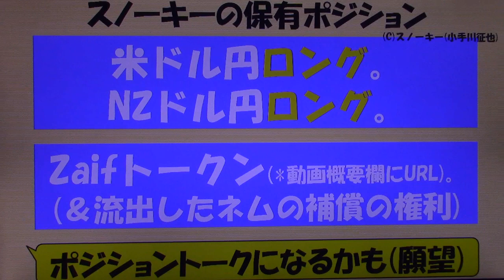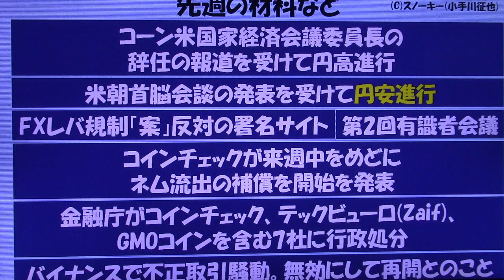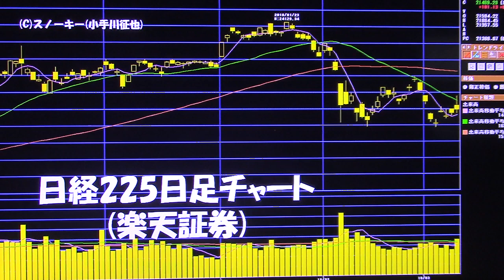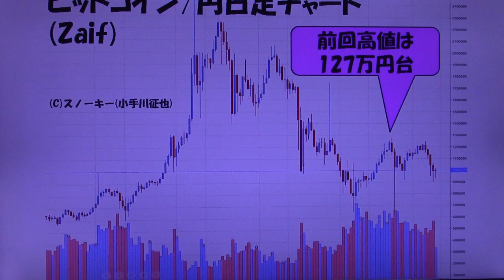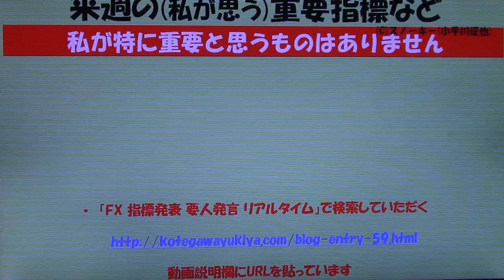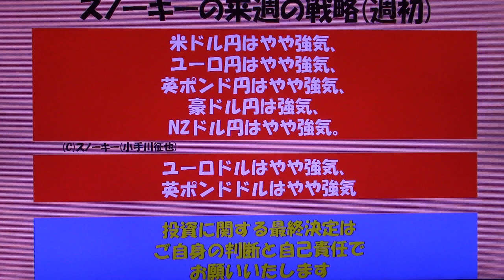FX スノーキー(小手川征也)の来週の戦略とビットコイン情報も 2018年3月10日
2018年3月10日時点での、来週の為替予測とスノーキー(小手川征也)のFX戦略です。日経225やビットコインチャートも。
FXレバ規制「案」に反対する署名サイトはこちら。

拡散にご協力をしていただける方はこちらの短縮URLをご利用ください。

Zaifトークンについてはこちら。

Binance(バイナンス) 不正取引についてはこちら。